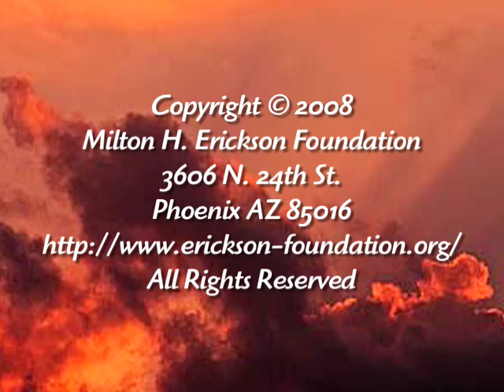NLP Techniques - Decision Destroyer - Treating Trauma NLP Client Session with Steve Andreas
Unlock the secrets of effective trauma treatment with NLP! 🌟 In this exclusive session, join renowned expert Steve Andreas as he demonstrates the powerful "Decision Destroyer" technique, a core aspect of Neuro-Linguistic Programming (NLP). Whether you're a therapist looking to expand your toolkit or someone seeking personal growth, this video offers invaluable insights into overcoming trauma and achieving emotional freedom.

👀 What You'll Learn:
- The fundamentals of the Decision Destroyer technique
- Real-life applications of NLP in trauma treatment
- Step-by-step guidance from Steve Andreas

Why Watch? Gain practical knowledge and see NLP in action! This video is perfect for professionals and enthusiasts eager to deepen their understanding of NLP and its transformative potential.

💬 Join the Conversation: Share your thoughts and experiences in the comments below! We love hearing from our community and are here to support your journey.

Dive deeper into NLP and unlock your full potential!

Authenticity and expertise meet here—let's transform together!
In this excerpt of a clinical demonstration, Steve Andreas uses the Decision Destroyer NLP technique developed by Richard Bandler. This woman's trauma is resolved without knowing anything about the content of the trauma.

This NLP technique utilizes the cause-effect presupposition inherent in trauma—that an impactful experience will have an effect on later experiences—by creating a positive experience that occurs before a traumatic one.

Recorded at the Milton Erickson Brief Therapy Conference in December 2008 (BT08-DVD2). 55-minute DVD. 3-page handout.

Free article by Steve Andreas on the "Decision Destroyer" brief NLP process for resolving trauma: